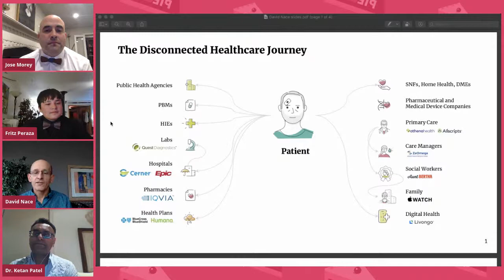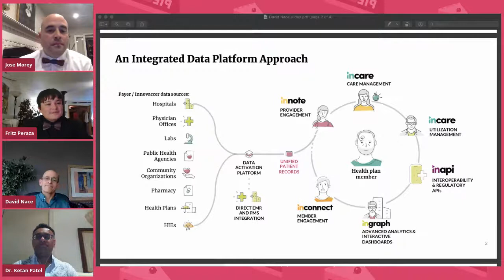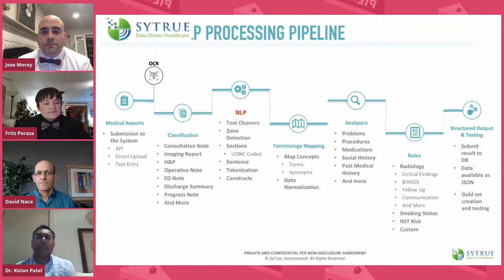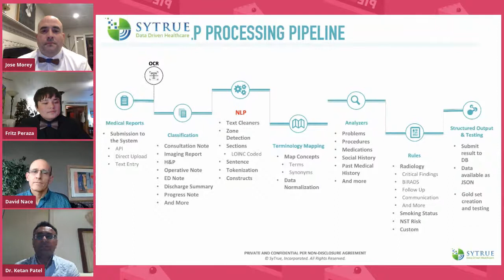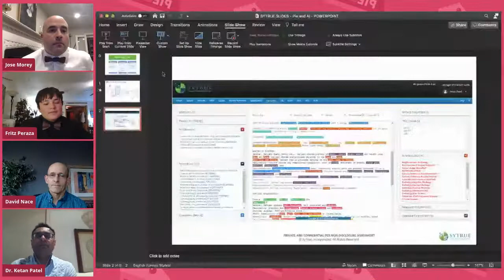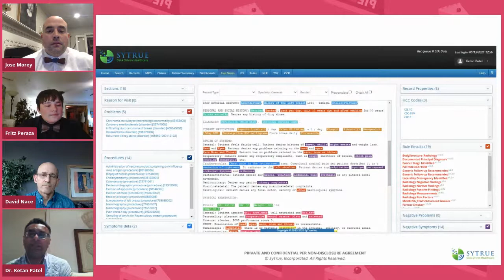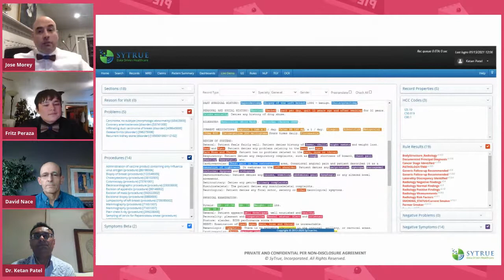"Front Line Use Cases of Clinical NLP and AI" hosted by Dr. Jose Morey and Fritz Peraza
It’s a New Year with new topics! Join us at the next Pie and AI webinar hosted by Jose Morey and Fritz Peraza covering the topic of "Front line use cases of clinical NLP and AI" in a fireside chat style with guest speakers from CMO from SyTrue Dr. Ketan Patel and CMO from Innovaccer, Dr. David Nace.

Don’t miss this unique round table discussion and learn more about what artificial intelligience is doing for Healthcare and ‘Natural Language Processing’, or NLP.

Have questions? Didn’t hear what you were looking for? No stress, we will be taking LIVE questions during the event where each expert will tackle your questions and more!

Information on their Companies:

Based out of Chico, CA, SyTrue is a high-tech, privately held, healthcare company that leverages proprietary Natural Language Processing (NLP), Artificial Intelligence (AI) and Machine Learning (ML).

Based in San Francisco, CA, Innovaccer’s proprietary integration & analysis engine activates the data our industry has worked so hard to collect. It cleans, aggregates, and delivers insights when physicians need it most—at the moment of care.

Trouble with the link to register? Copy and paste the link below into your browser